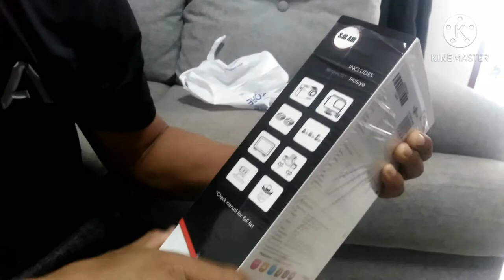UNBOXING ReviewI I SJ8 Air Action Camera I Vlogging Camera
Reviewing the spec of this vlogging camera SJ8 CAm